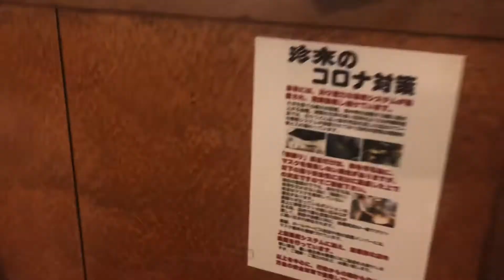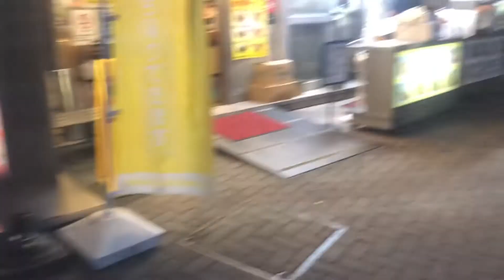Sundate With Friends& Peko Vlogs,Hiromi’s Diary |Lilys Wondervlog